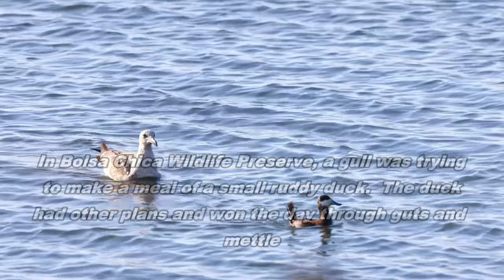Gull attacking gutsy ruddy duck